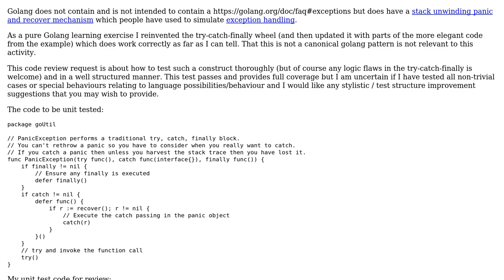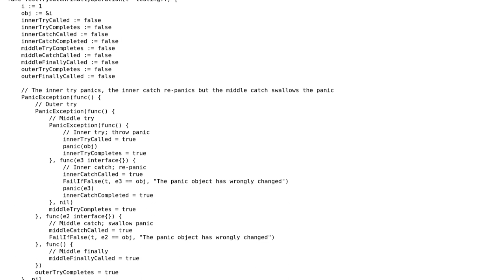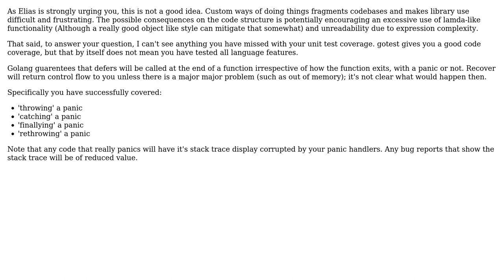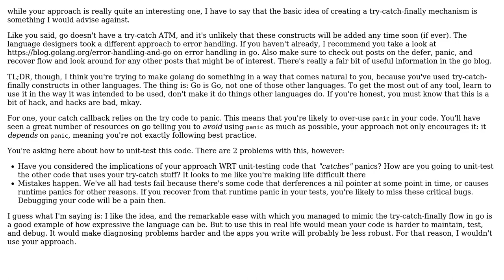Unit testing of golang try-catch-finally (2 Solutions!!)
Unit testing of golang try-catch-finally

With thanks & praise to God, and with thanks to the many people who have made this project possible! | Content (except music & images) licensed under CC BY-SA | Music | Images & others | With thanks to user RidiculousRichard user Richard user Elias Van Ootegem user 200_success and the Stack Exchange Network Trademarks are property of their respective owners. You are responsible for your own actions.